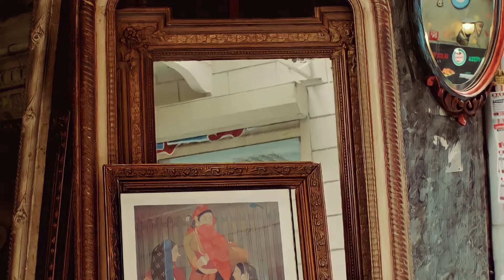Halloween 🎃 (parte 2) crónicas de horror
Ya sabias el final sobre el hombre que debió de haber protegido a Abraham Lincoln? Y qué tal la verdadera historia de Chucky, el muñeco diabólico? También los alpinistas que acamparon en Rusia y cómo fueron encontrados…Todo un horror!